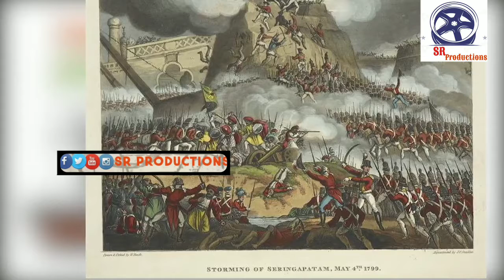Guntur jilla history||గుంటూరు జిల్లా చరిత్ర ||sr productions